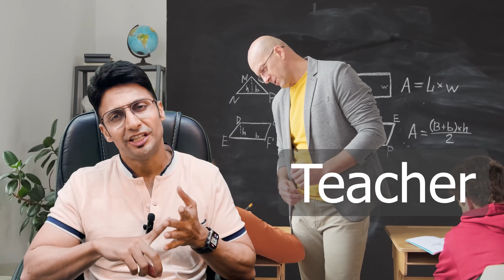Important Lesson From My Transformation 92Kgs to 62 Kgs | Weight Loss Journey | Kapil Kanodia Hindi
In this video i am discussing the most important lesson i learned from my journey of 92 kgs to 62 kgs. That is, if you want transformation in life, whether physical or mental, then you will have to take the steering wheel of life in your own hands. That is, you will have to take control of your life in your own hands. And in today's episode, I am going to discuss how important it is to take control of life in your own hands.

My gear for shooting this video:
🎙Wireless mic for iphone and android phones

Diabetic Educator
Exercise Physiologist